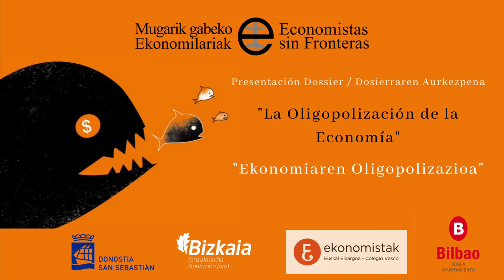Presentación online Dossier EsF «La Oligopolización de la Economía»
El pasado 26 de enero celebramos la jornada de presentación del Dossier EsF n.º 39: «La Oligopolización de la Economía» junto al Colegio Vasco de Economistas.

En esta sesión debatimos con varias/os expertas/os sobre la realidad oligopólica actual con objeto de revisar muchas concepciones de la teoría económica, dado que el poder económico de las grandes empresas condiciona otras dimensiones entre ellas la esfera política.

Tienes a tú disposición la grabación completa de la jornada online con la moderación de Juan A. Gimeno Ullastres (UNED y Economistas sin Fronteras) y Laura Ruiz Álvarez (EsF Euskadi), y la participación de:
– Adoración Guamán (Universitat de València)
– Antón Costas Comesaña (Universidad de Barcelona)
– Gonzalo Fernández Ortiz de Zárate (Observatorio de Multinacionales en América Latina-Paz con Dignidad-OMAL)
 – José Miguel Rodríguez Fernández (Universidad de Valladolid)